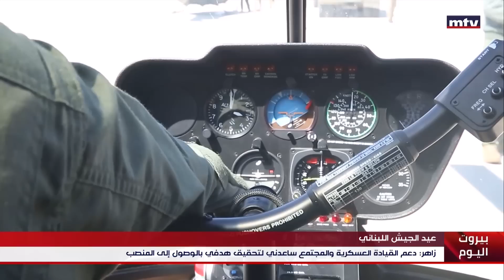Beirut Al Yawm - 30/07/2023 - الياس عاد - ريتا زاهر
Daily political roundup with guests that give you the hour's latest news
محطة سياسيّة يوميّة مع ضيوف نواكب عبرهم أحداث الساعة